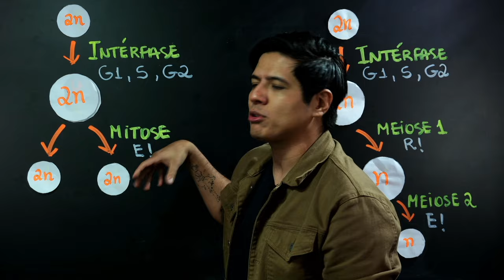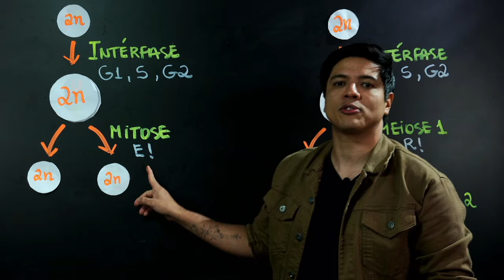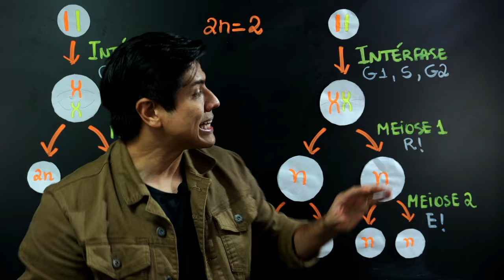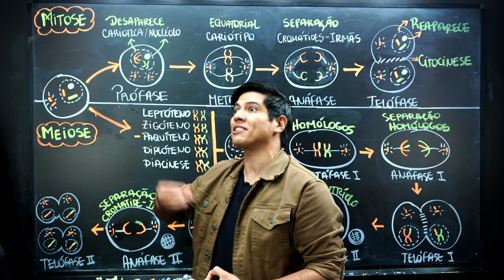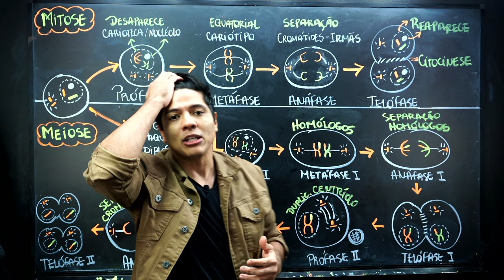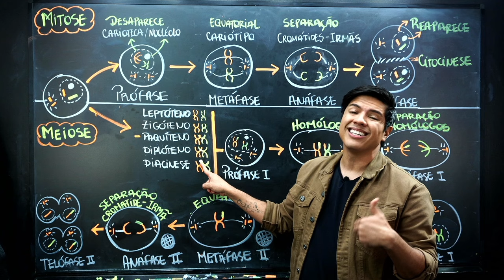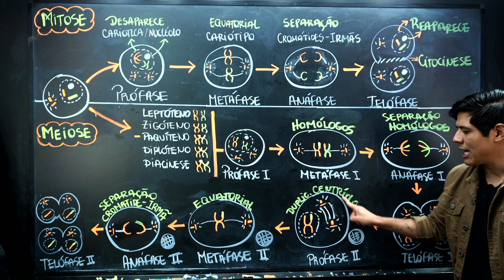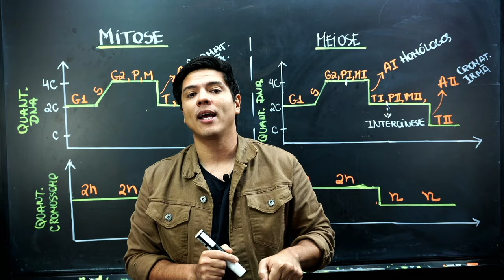MITOSE E MEIOSE | Divisão Celular | Diferenças